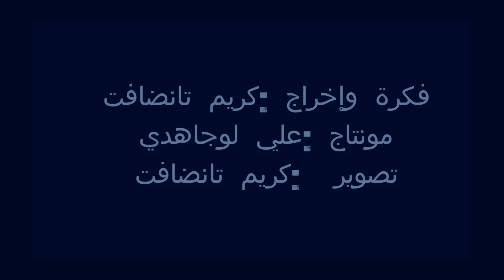لنرتقي-الحلقة2-الواقع المر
او الاتصال على الرقم 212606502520
ANOUAR FARHAT - LES SMARTPHONES | الهواتف الذكية
Oussama Ramzi / سطاج دعشوشي
رجل إيطالي استقبلنا في خيمته وأحرجني بكلماته على المغرب والمغاربة
إستقبال تاريخي بحال ديال الوزراء من ابناء مدينة كلميم ل ايوب عقيل
إحتفال بمناسبة 100 ألف مشترك !!! شكرا جزيلا ( LYesVlogs )
كيف توصل لـ 50 ألف مشترك بسرعة ؟ فيديو تحفيزي
تحدي اللهجات مع صديقتي | اللهجة المغربية ضد اللهجة اللبنانية
تحدي أتزوجها ولا ما أتزوجها | مع Khawla Tayab
كرااااااااااااااااااااااااش !! كرااااااااااااااااااااااااش !!
كرااااااااااااااااااااااااش !! كرااااااااااااااااااااااااش !!
كرااااااااااااااااااااااااش !! كرااااااااااااااااااااااااش !!
AdouMy Noob : 😎 My New SkateBoard / لوح تزلج جديد 😍
افضل 5 منتوجات ستساعدك في النجاح على اليوتوب !!!
تحدي لو خيروك مع خليل .. تسمح فالعائلة ولا فصحابك (LYesVlogs #359)
VLOG (65) انظر كيف بعث بلال الشاب طنجاوي أغراض الى أهله من المانيا الى المغرب
Challenges...TMAX !!! Ft. Soufiane Figuiguy !!!ها شنو وقع ل ادم
موقف كارتي لأيوب عقيل في اكبر سوق لجمال في إفريقيا " كلميم"
😓 وليت زعر 😐 😓 وليت زعر 😐 😓 وليت زعر 😐
SIMO SEDRATY - شكرا 400 ألف مشترك
شاهد التحديات التي قمت بها من فوق برج ايفلla Tour Eiffel
ماذا كانت ردة فعل مغربي في باريس عندما خسر التحدي ؟؟
أش طاري EP 8 - محمد السادس و ميامي - شبيه ميسي الإيراني - RedOne في المغرب - lferda clash lmorphine
مقلب الإرهابي في الشارع المغربي | لن تصدق ردة فعلهم !!
BiLAL AKKAD Vlogs,
BiLAL AKKAD,
LYes Vlogs,
Ayoub Akil,
Ayoub,
Fayssal Vlog,
Akil,
Fayssal,
Adil Taouil ,عادل تاويل,
Vlog,
Achraf Morchid,
Salim Hammoumi,
Salim,
Hammoumi,
SHERIF,
شريف,
SHERIF, شريف,
Adam Hamrita,
Mounir Maouhoub,
Amine Filali TV,
MjaD,
L'hamri Videos,
أسامة غنام,
Mr Dahek ,مستر ضاحك,
Simo Sedraty,
Omar ATQ,
SkowZa,